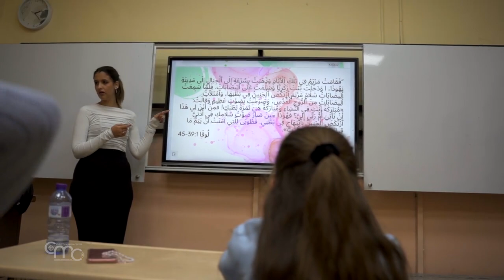مدارس الأحد عنوان لمستقبل أفضل!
تحرص العين الساهرة لرهبنة الإخوة الأصاغر،على استقطاب أطفال القطيع الصغير من المسيحيين في القدس الى مدرسة الأحد، لسد حاجاتهم الروحية.